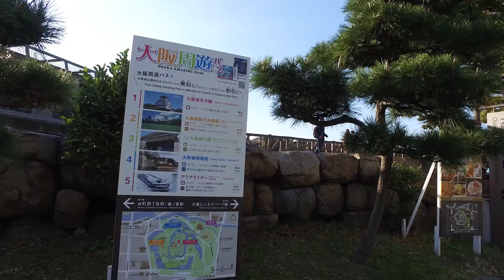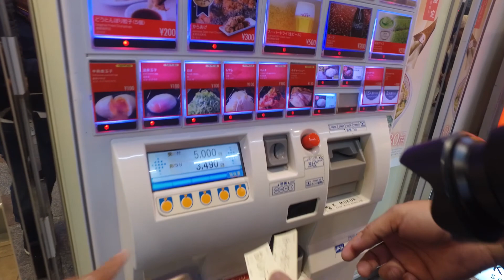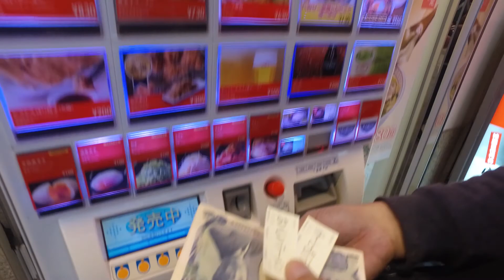Osaka, Jepang - Pesta Halloween di Dotonbori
Hallo teman2...
Kali ini kami berkesempatan utk traveling ke jepang. Tiba di Tokyo kami langsung melanjutkan perjalanan ke osaka. Inilah sebagian destinasi wisata yg bisa kami jelajahi di Osaka, masih banyak yg belum dikunjungi, semoga suatu saat bisa kembali lagi.